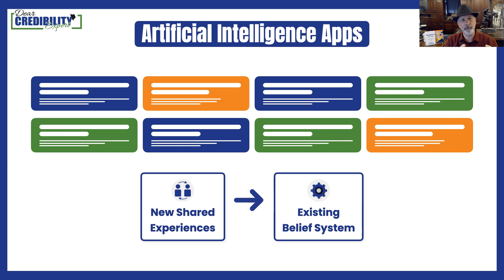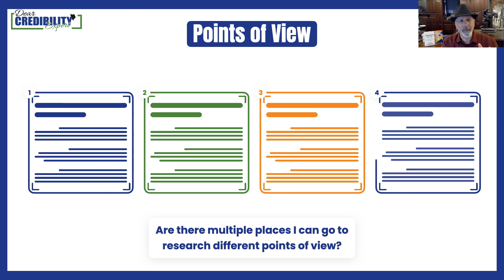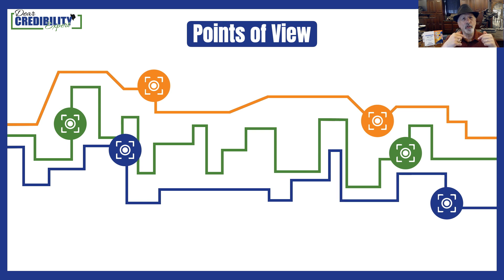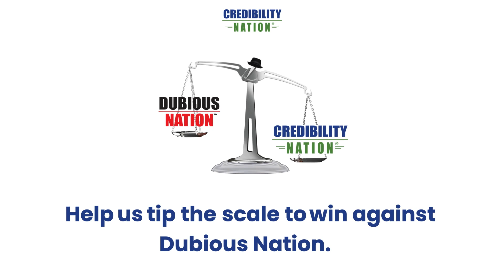Does artificial intelligence lead us down to dubiousness? (DCE 024)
Do artificial intelligence and new technological advancements usher us onto a dubious path? How do algorithms perpetuate close-mindedness? Could it bring about prejudice and bigotry?

In this “Dear Credibility Expert” episode, Mitchell Levy tackles how we can combat negativity, which results from the AI’s mechanisms, to become broad-minded and deviate from a lamentable course of actions.

Do you agree that algorithms prop up close-mindedness? Tune in as Mitchell delves deep into this issue.

Here are highlights from this episode:

→ New SharedExperiences shall become our existing belief system. If we could see multiple sides of the equation, then we could understand, think, act, do things befittingly, and determine the best action for the scenario!

→ As humans constantly evolve and understand the world in new and better ways, what's important is not to reinforce our closed-minded systems but to bolster an OpenViewpoint of the world and an opportunity to look at the world in a different way.

→ Algorithms could reinforce close-mindedness, which steers us to a dubious path. If they were structured to also incorporate other points of view, then, we could explore, learn, grow, and see a much more robust, broader picture!

Let us know your thoughts about this video in the comments. Looking forward to your responses.

About Credibility Nation:

Credibility Nation is a membership community where individuals and corporations learn how to do business in a credible way.